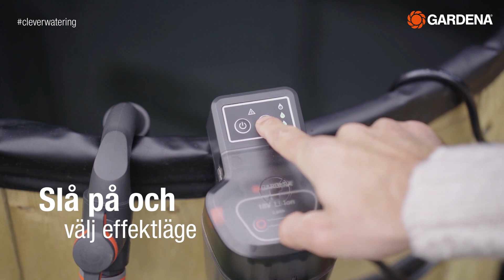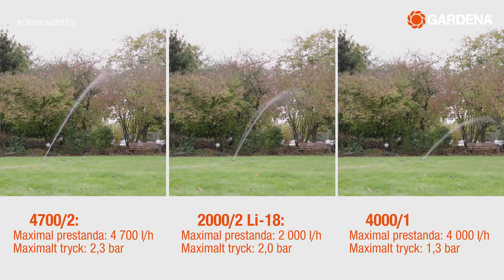GARDENA Pumpar för regnvattentunna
GARDENAs sortiment av Pumpar för regnvattentunna.